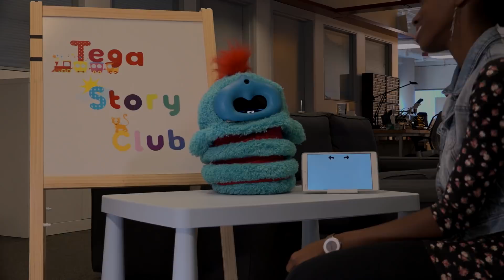Tega, the new robot in school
Meet Tega—one of the newest creations from the Personal Robotics Group (PRG), led at the MIT Media Lab by Cynthia Breazeal SM '93, ScD '00. Tega's bubbly, childlike demeanor makes it a unique research tool as well as education platform.